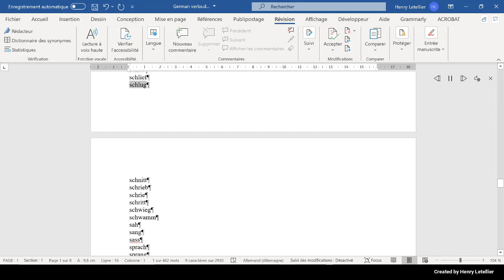schnitt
This is the Microsoft Hedda voice that is reading the word schnitt